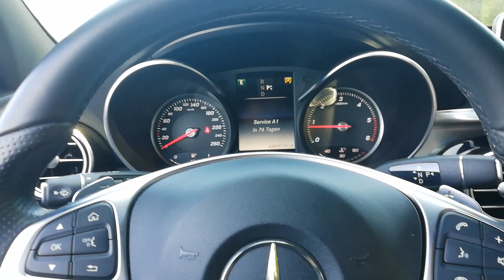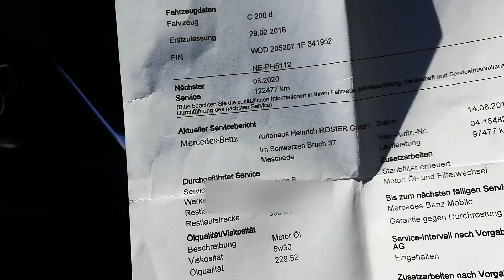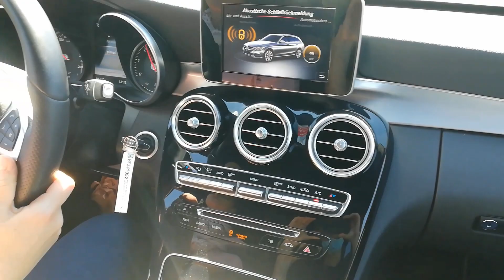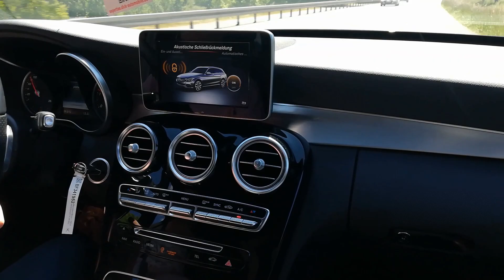Pewne auta z Niemiec - cz.3 Jedziemy kupować Mercedesa C-klasse W205 lub Audi A4 2016r - 800aut!!!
Dziś zapraszam Was na wizytę w dwóch niemieckich Autohaus - z autami w rocznikach 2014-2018. Dwa autohandle z bardzo bogatą ofertą - w każdym prawie po 400aut!! Dziś cz.3 relacji z tego wzjazdu!! Zobaczcie w jaki sposób kupić pewne auto ze sprawdzoną historią!!

Witam was serdecznie widzowie! Jest mi bardzo miło, że odwiedziliście mój kanał. Zapraszam Was do oglądania mojego kolejnego filmu. 😊

Filmy na moim kanale zazwyczaj 1x w tygodniu: we wtorek o godz. 17.00, zapraszam do oglądania 😊

Jeżeli macie jakiekolwiek pytanie, piszcie je w komentarzu, a nie zostaną bez odpowiedzi! 😊

Pozdrawiam Was!